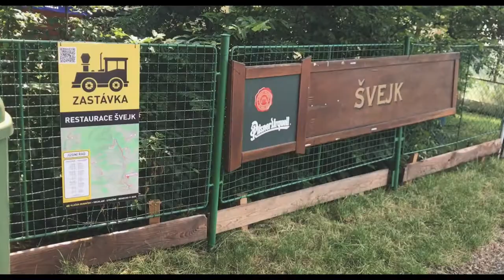Vláček Bubáček ve Vrchlabí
Turistický Vláček Bubáček přepravuje své pasažéry ve Vrchlabí. Dále vás zaveze k lanové dráze Herlíkovice - Žalý nebo lze využít horské trasy Vrchlabí - Strážné, Vrchlabí - Benecko